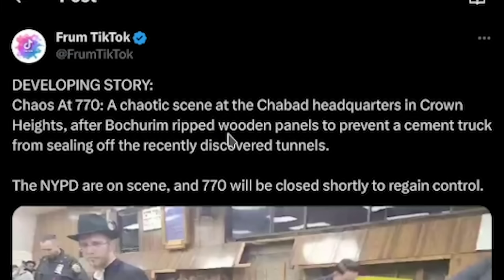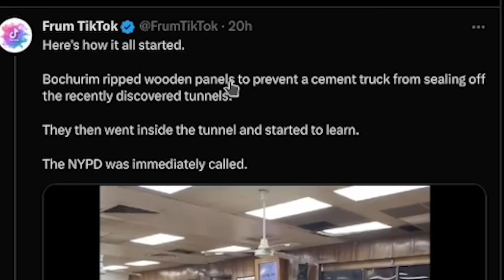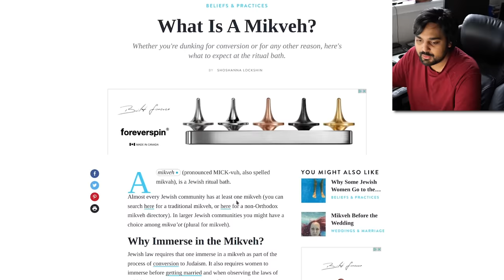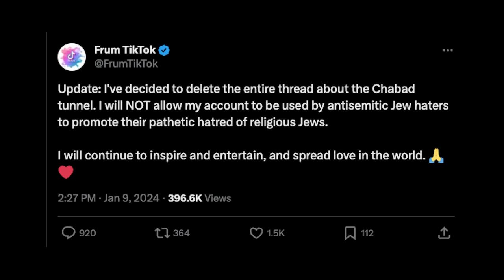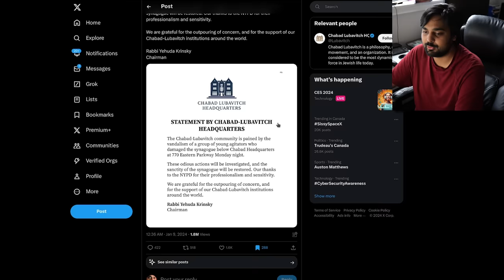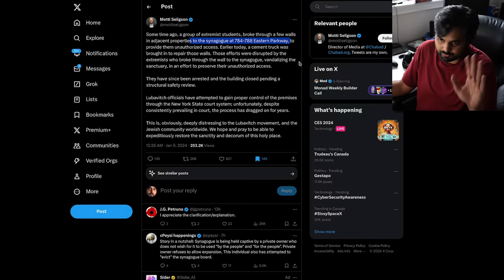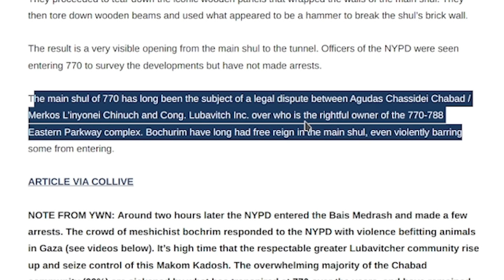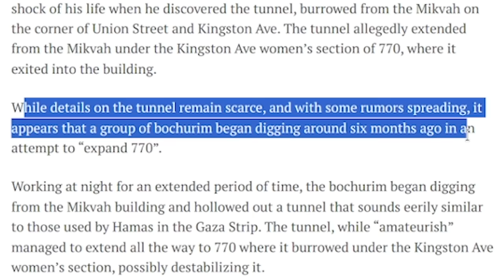Investigating The New York Jewish Tunnel...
Hello guys and gals, it's me Mutahar again! Earlier this morning a lot of information broke out regarding a secret tunnel project out of Chabad and I wanted to investigate and see what was the facts and what was the fiction regarding this odd situation.